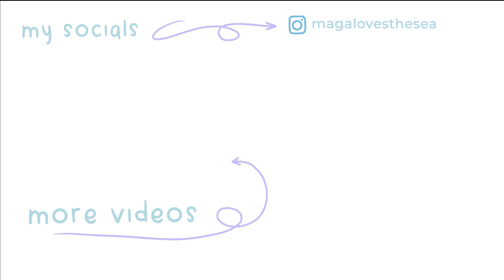Un Pedacito de Mi Jardín ✧ watercolor, gouache and colored pencils painting process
¿What do you think of a fish garden? For me it would be a beautiful reality, thousands of thousands of colors!
Now a little about the story behind "Un Pedacito de Mi Jardín":
The process was a little bit elaborated this time, as I started with a rough digital sketch and then printed it to be transferred on to a Canson Montval watercolor paper. Painted using Contraluz B06 pastel watercolors, some Holbein gouaches and Faber Castell Polychromos.

Sorry if it goes a little bit fast, this was recorded with my old phone so quality isn't great.

Lets's be friends...